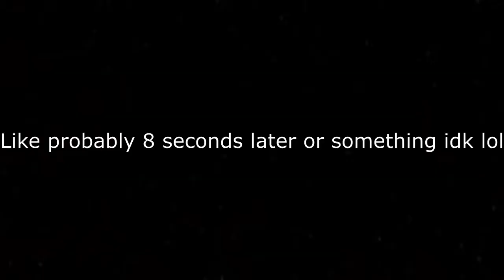The Criminality Metal Bat 2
Even shotguns are fair game against the metal bat chads.